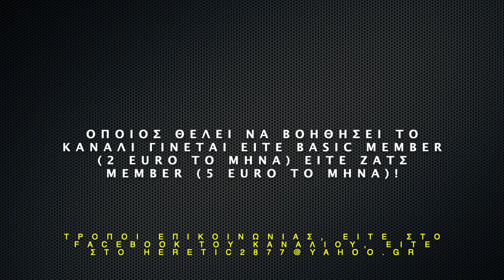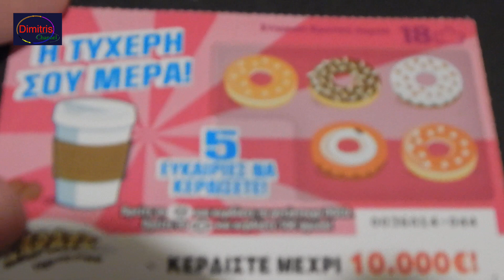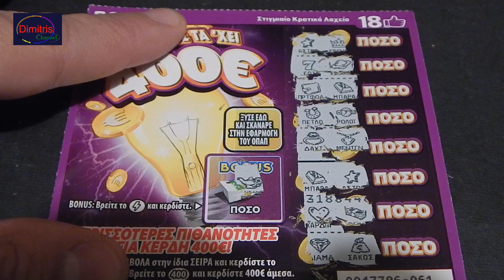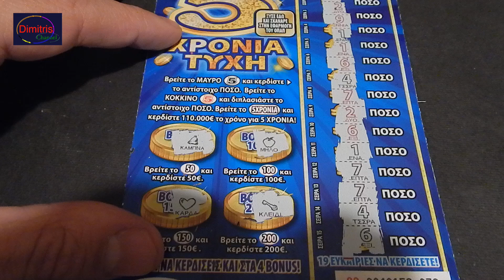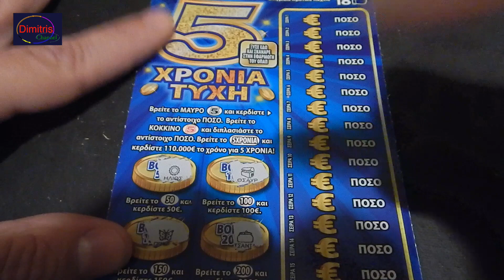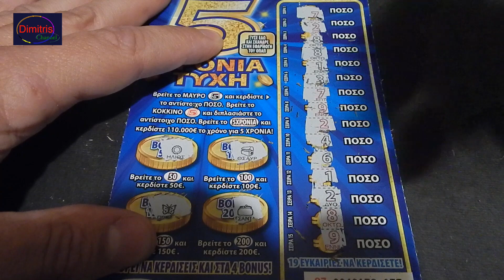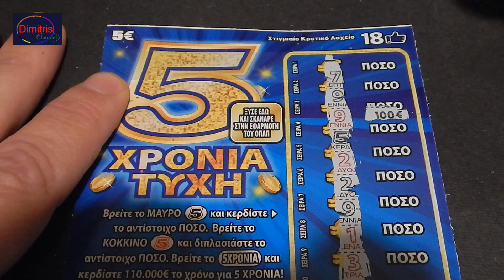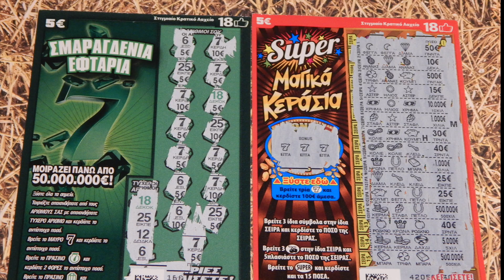ΣΚΡΑΤΣ #808 !! Βραδινη περιπετεια με σκαμπανεβασματα !! Greek scratch cards episode